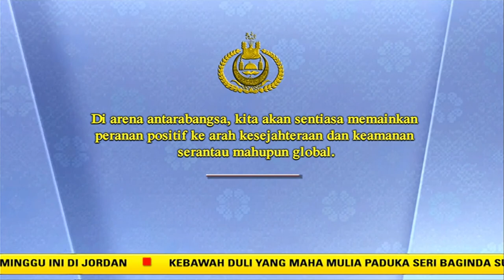RTB BRUNEI 28MARCH2017 (NEWS)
His Majesty Sultan Haji Hassanal Bolkiah Mu'izzaddin Waddaulah ibni Al-Marhum Sultan Haji Omar 'Ali Saifuddien Sa'adul Khairi Waddien, Sultan and Yang Di-Pertuan of Brunei Darussalam who is also the Inspector General of Police, last afternoon consented to confer a state decoration to the Commissioner of Police of the Republic of Singapore.

The ceremony was held at Cheradi Laila Kenchana, Istana Nurul Iman. His Majesty the Sultan and Yang Di-Pertuan of Brunei Darussalam consents to confer "Darjah Paduka Keberanian Laila Terbilang Yang Amat Gemilang Darjah Pertama (D.P.K.T)" to Mr. Hoong Wee Teck, the Commissioner of Police of the Republic of Singapore.

After the ceremony, His Majesty the Sultan and Yang Di-Pertuan of Brunei Darussalam also received in audience Mr Hoong Wee Teck, the Commissioner of Police of the Republic of Singapore. Accompanying Mr. Hoong Wee Teck at the audience ceremony was His Excellency Mr. Lim Hong Huai, High Commissioner of the Republic of Singapore to Brunei Darussalam; and Mr. SAC Loy Chye Meng, Commander Training Command (TRACOM), Republic of Singapore. Also present at the ceremony were Dato Paduka Awang Haji Hamdan bin Haji Abu Bakar, Acting Minister of Energy and Industry at the Prime Minister's Office; and Yang Mulia Dato Paduka Seri Haji Mohd Jammy bin Haji Muhd Shah Al-Islam, Commissioner of Police.

Meanwhile at another part of the Istana Nurul Iman, Her Majesty Duli Raja Isteri Pengiran Anak Saleha binti Al-Marhum Pengiran Pemancha Pengiran Anak Haji Mohamed Alam received in audience the wife of the Commissioner of Police of the Republic of Singapore.

Her Majesty Duli Raja Isteri received in audience Madam Nyew Puay Ngim, who is accompanying her husband on an official visit to the country. Also present at the audience ceremony was Datin Hajah Kamariah binti Haji Abdul Hamid, the wife of Commissioner of Police.